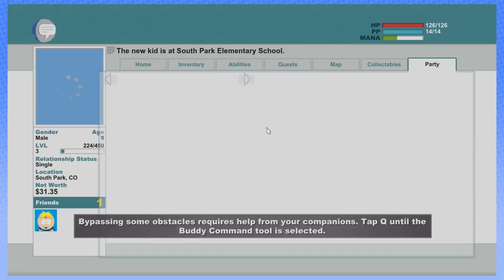The Stick of Truth: You're My Buddy - PART 6 - Steam Train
You're my buddy, guy.